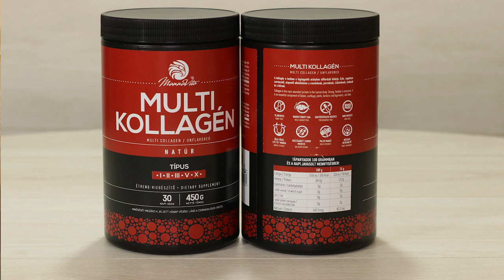Az áteresztő bél szindróma, az okai és a megoldása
Mi is az az áteresztő bél szindróma vagy másik nevén a szivárgó bél szinidróma? Okok, amelyek a probléma kialakulásához vezetnek. Mivel tudjuk megszűntetni az áteresztő bél szindrómát?